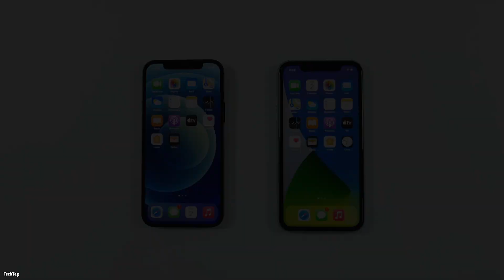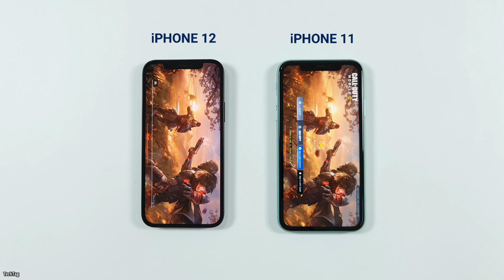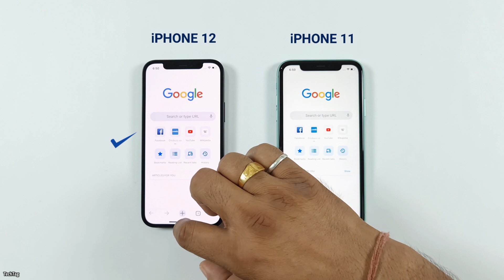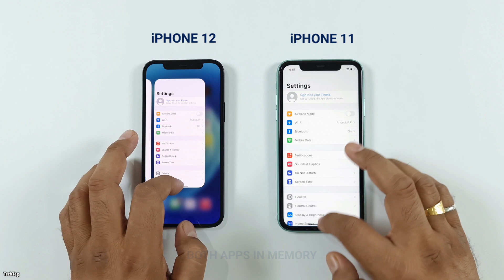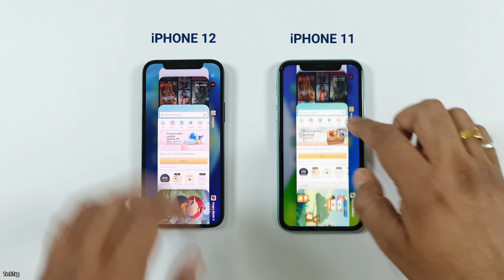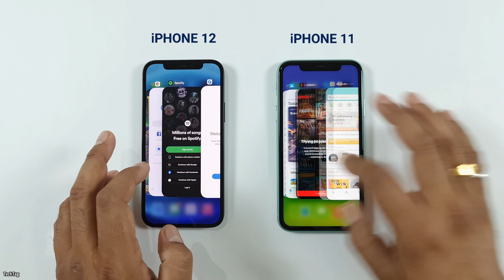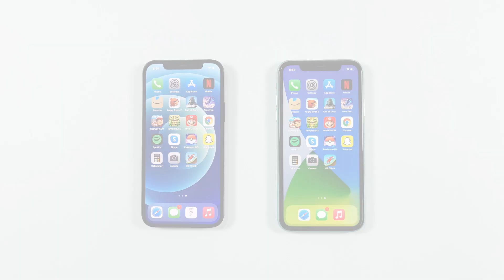iPhone 12 (ios 14.5) vs iPhone 11 (ios 14.5) Speed Test & Camera Comparison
Today Doing Speed Test & Camera Comparison between iPhone 12 & iPhone 11 After IOS 14.5 UPDATE.